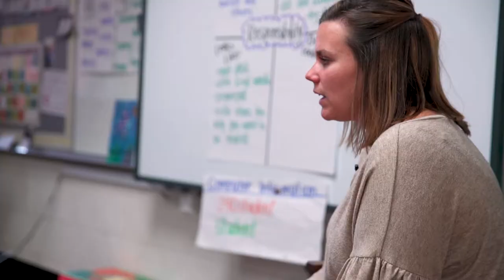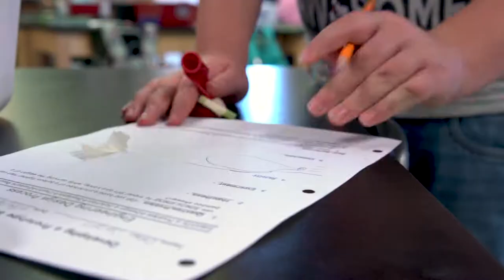Overview of Social and Personal Competencies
State and district educators as well as business leaders share the importance of social and personal competencies for success both in school and beyond. This video was developed for the Tennessee Department of Education.